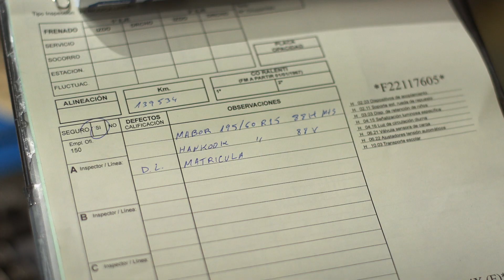Federico Alonso de ITV TUV ¿Por qué Miranda? ¿Por qué Mirando al futuro?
Federico Alonso nos responde a estas preguntas.